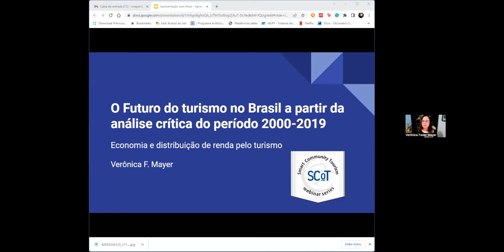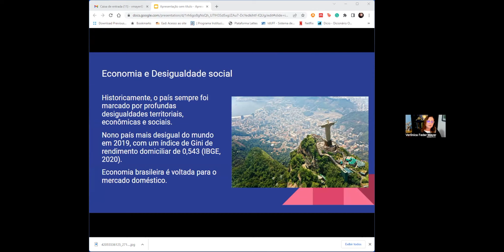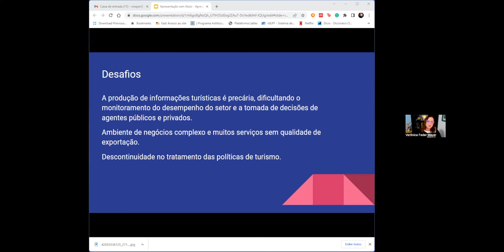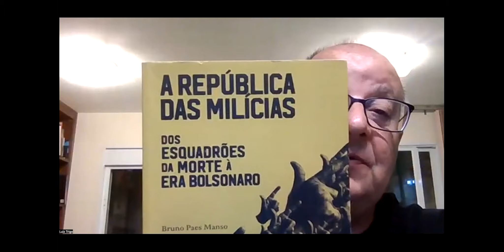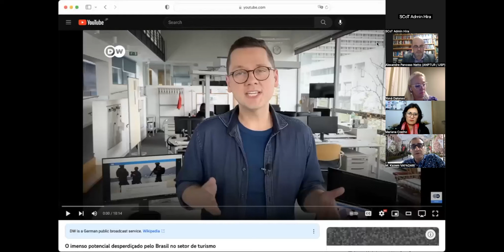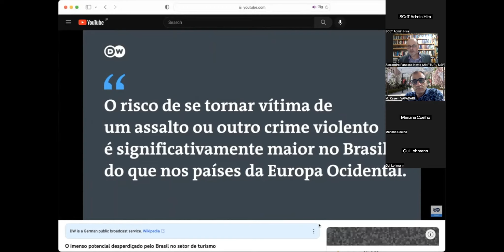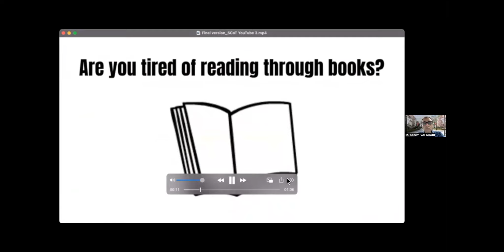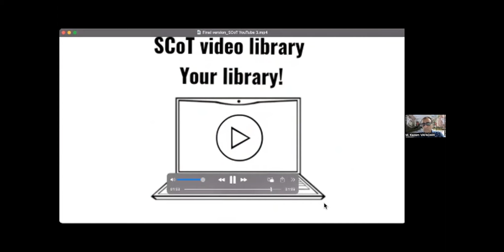Volume 50: The future of tourism in Brazil through a critical analysis of the period 2000-2019 (EN)